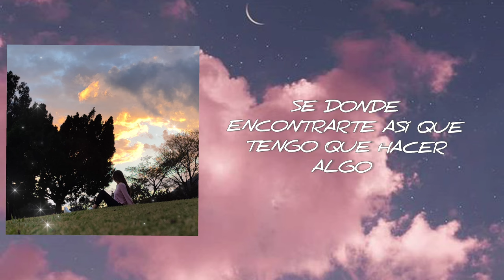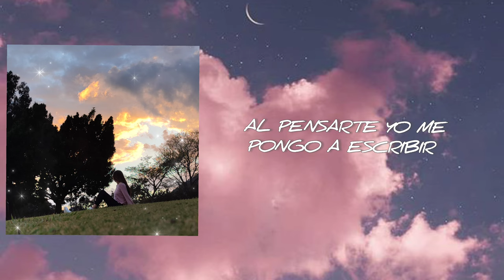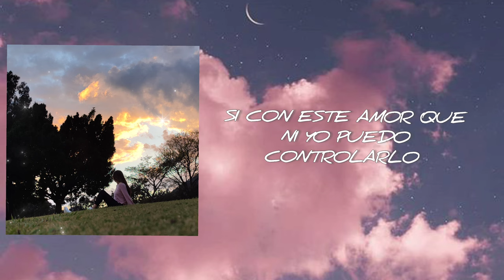Jorge CL - Tendré que Confesarlo (Lyric Video).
Jorge CL Tendré que Confesarlo
Beat Free.